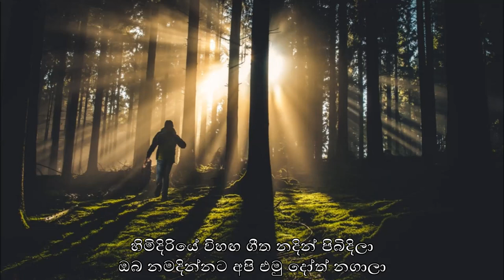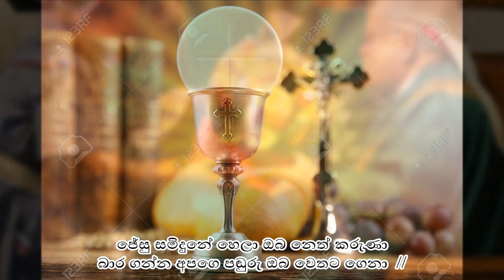Sanda Kiranin (සඳ කිරණින්) - Sinhala Hymn by The Choir of St Joseph Vaz Church, Modara, Moratuwa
Live Performance of Church Feast 2021 by the Choir of St.Joseph Vaz Church,Modara, Moratuwa

(මෙහි අයිතින් මුල් අයිතිකරු සතුවේ)
Lyrics  -  Rev.Father Don Cecil Kumara

Special Thanks
  - Key Boards          - Shehan Joseph
  - Live Recording    - Shashika Pabasara

  - Choir Members    • Crishan Wickrama
                                    • Mignone Wickrama
                                    • Shivanka Arseculeratne
                                    • Premesh Balapitiya
                                    • Chamodhya Fernando
                                    • Jude Malan
                                    • Nethra Perera
                                    • Sohan Perera
                                    • Anjelo Fernando
                                    • Akashi Cooray
                                    • Madu Deshani
                                    • Grevin Mendis
                                    • Nethan Fernando
                                    • Aveesha Balapitiya
                                    • Kemin Wickrama
                                    • Keshan Wickrama